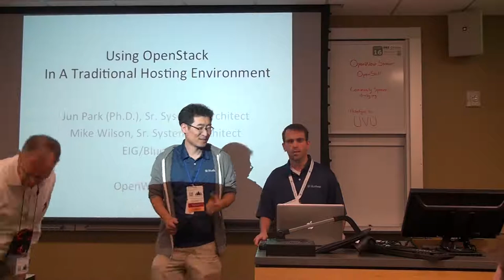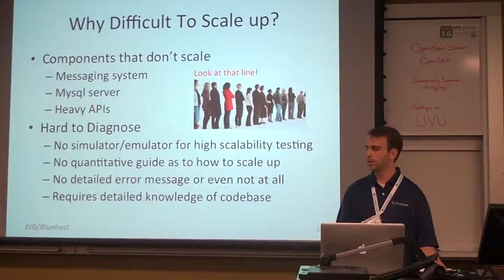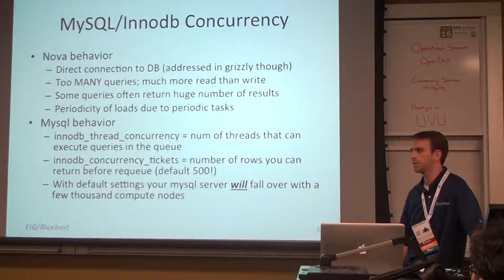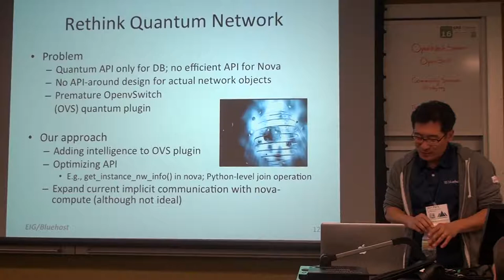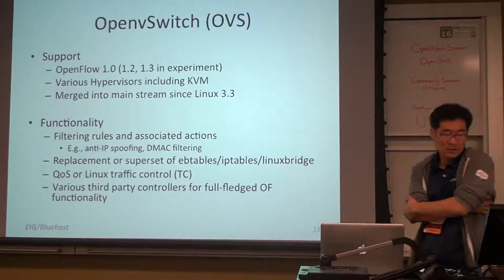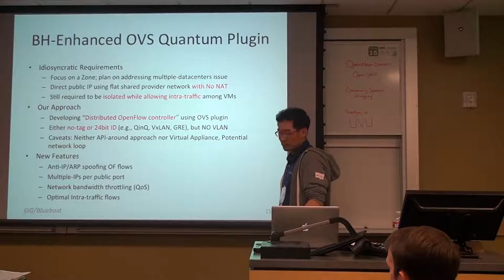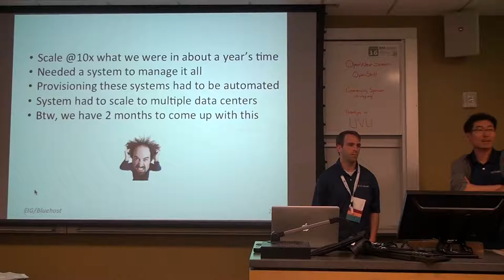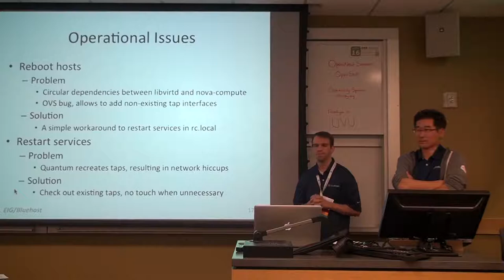Openwest 2013 - 5/2 - Mike Wilson, Jun Park - "Openstack in Hosting Environment" (137)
EIG/Bluehost is one of the largest hosting companies in the world. The scale of our systems at Bluehost have been rapidly increasing. We are challenged with respect to how to manage such large server farms distributed across multiple data centers that are geographically distant. Although the main stream products at BlueHost still reside on traditional hosting platforms that have their own idiosyncratic requirements, we have been seeking an ideal cloud-based solution for an efficient management system in a highly scalable environment. We chose to leverage Openstack in provisioning tens of thousands of servers while meeting customers' availability requirements.

In this talk, we will present our use case of Openstack in a traditional hosting environment. Although it can be considered odd or appear to be a conflict between 'traditional hosting' and 'cloud,' Openstack has been a good decision with which we could successfully launch our cloud-based traditional hosting products for dedicated servers and virtual private servers (VPS). We also plan on utilizing other benefits that exist in Cloud technologies so as to improve our hosting products as much as possible. We have learned many useful lessons from our unique experience, including the scalability issues that we faced while operating tens of thousands of servers and the stability issues that each OpenStack subcomponent currently has, as well as the architectural design considerations while using OpenStack.